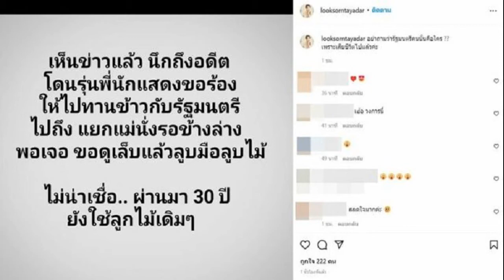อดีตนางเอก ลูกศร ธนาภรณ์ ย้อนเล่าอดีต ถูกรุ่นพี่ดาราชวนไปกินข้าวกับรมต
อดีตนางเอกดัง ลูกศร ธนาภรณ์ ย้อนเล่าอดีต เคยถูกรุ่นพี่ดาราชวนไปกินข้าวกับรมต. งงหนัก! ผ่านมา 30 ปียังใช้ลูกไม้เดิมๆ
จากกรณีที่ นายษิทรา เบี้ยบังเกิด หรือ ทนายตั้ม โพสต์เฟซบุ๊กระบุมีรองหัวหน้าพรรคการเมืองใหญ่ มีพ่อดังระดับโลก ลวนลามหญิงสาวที่มาปรึกษาความรู้เรื่องเศรษฐศาสตร์ โดยไม่สมยอม มีผู้เสียหายที่ตกเป็นเหยื่อดังกล่าวเข้าแจ้งความที่สน.ลุมพินี ตามที่เสนอข่าวไปแล้ว ท่ามกลางความสนใจและกระแสวิพากษ์วิจารณ์ของประชาชนที่ติดตามข่าว
ล่าสุดอดีตนางเอกชื่อดัง ลูกศร ธนาภรณ์ ได้ออกมาโพสต์ภาพข้อความผ่านอินสตาแกรมส่วนตัว หลังย้อนนึกถึงเรื่องราวในอดีตที่เคยเจอเหตุการณ์ในทำนองเดียวกัน โดยระบุว่า “เห็นข่าวแล้ว นึกถึงอดีต โดนรุ่นพี่นักแสดงขอร้องให้ไปทานข้าวกับรัฐมนตรี ไปถึงแยกแม่นั่งรอข้างล่าง พอเจ ขอดูเล็บแล้วลูบมือลูบไม้ ไม่น่าเชื่อ…ผ่านมา 30 ปี ยังใช้ลูกไม้เดิมๆ”

พร้อมแปะแคปชั่นว่า “อย่าถามว่ารัฐมนตรีคนนั้นคือใคร ?? เพราะเสียชีวิตไปแล้วค่ะ” ซึ่งได้มีชาวเน็ตที่ติดตามได้เข้ามาแสดงความเห็น ไม่ว่าจะเป็น เฮ้อ…วงการนี้, สลดใจมากค่ะ เป็นต้น
ขอบคุณภาพ IG  looksorntayadar